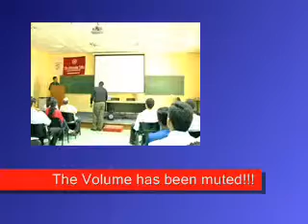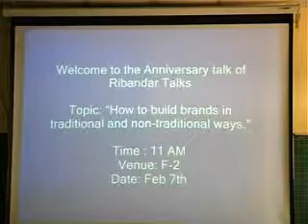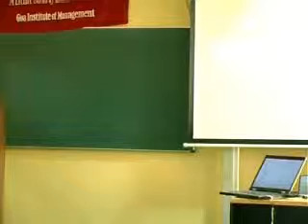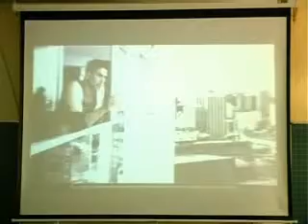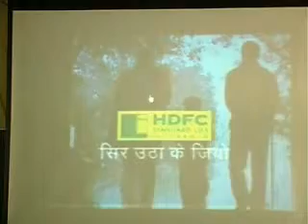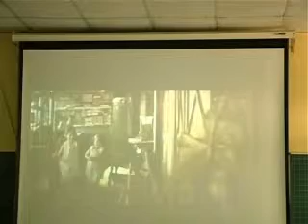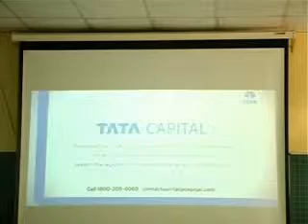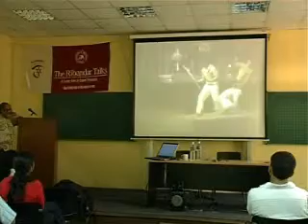Mr. K V Sridhar (aka POPS)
Mr. Sridhar started his talk on innovative brand building by emphasizing on the fact that creativity is nothing but to connect two unconnected things. He drove home the point that each commodity had a product truth and a human truth. Brand according to him was a projection of the image of a commodity by combining these two attributes in a effective way. He substantiated his points by sharing few works of Leo Burnett s creative division in those relating to Thums up, Nike, etc.

 The second half of the session was devoted to new age advertising and branding techniques in relation to social blogs and online video streaming.